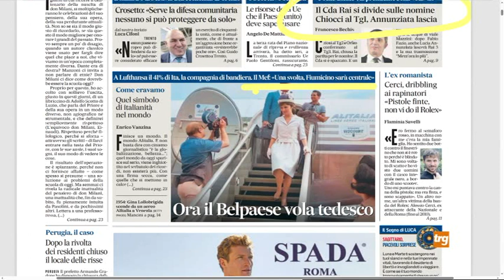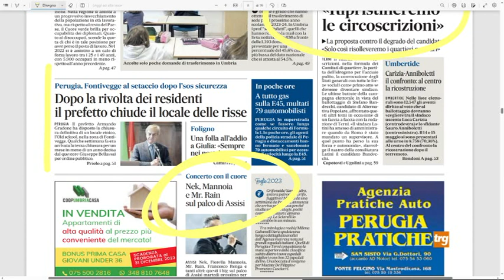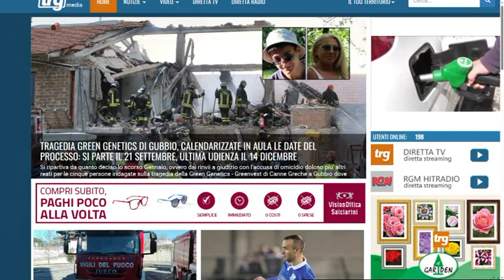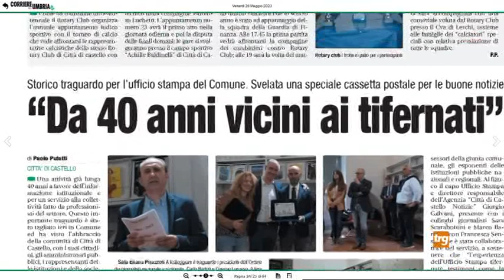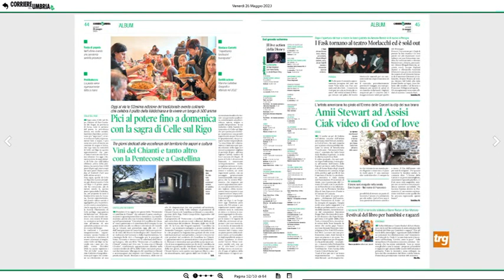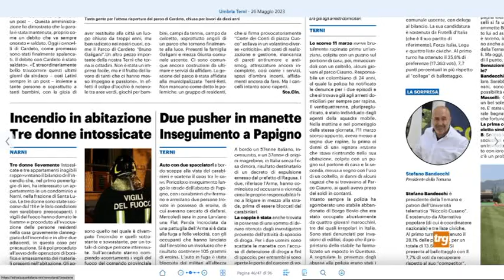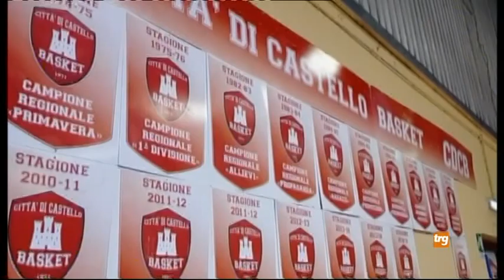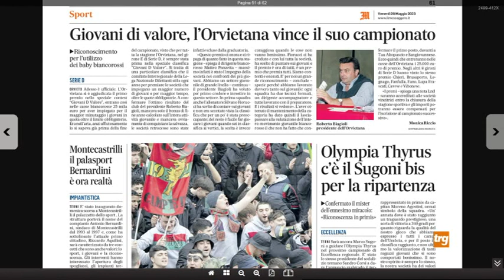Rassegna stampa TRG - venerdì 26 maggio 2023